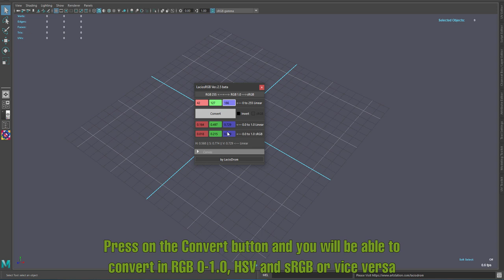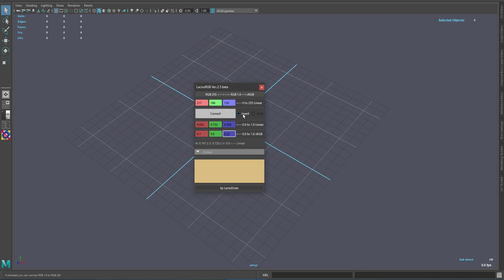Lacio sRGB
Lacio sRGB is simple MEL script for Autodesk Maya.

With this smart tool, you will be able to convert color code RGB0-255, RGB 0-1.0, sRGB 0-1.0 and HSV or vice versa.
This is a free tool!!!
Lacio sRGB has been tested; it works on Maya version 2018.3 for Windows.
You can use this script for both personal and commercial purposes.
Kindly keep in mind that I am not a coder. I won’t be responsible for any negative outcomes this script may have on your objects or scenes.